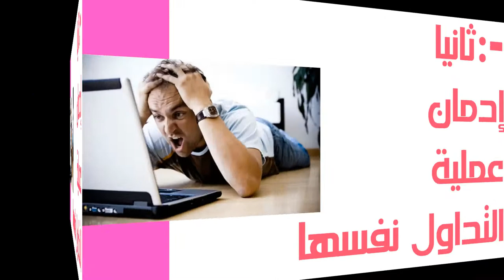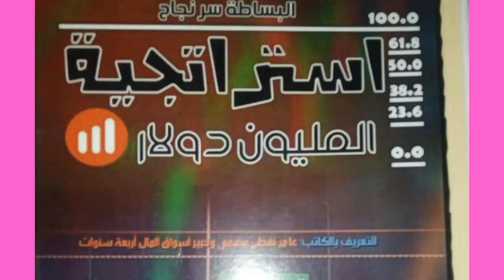المحاضرة_ 10 _رحلة صديقى _من صفر إالى مليون دولار _من التداول.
فى هذا الفيديو _نتكلم عن_ إدمان التداول وهوه نوعين_إدمان الصفقات العشوائية_إدمان التداول نفسه _ويحكى لى صديقى بدايته _فى التداول وكيف تحول من صفر رصيد الى مليون دولار _من خلال إاستراتيجية خاصة به بعد رحلة معاناة فى عالم التداو ل_عانى فيها من الألم النفسى والعاطفى _بسبب كمية المال التى خسرهها حينما كان مبتدئا_ حيث أنه كان يعانى من إدمان _الصفقات العشوائية _بدون علم وبدون تحليل نفسى وفنى_ وكذلك أدمن دخول الصفقات لمجرد التداول_مماجعلة يخسر كل أمواله _ومن هذه اللحظة بدأيتعلم_ أصول التداول _بعد رحلة معاناه إستطاع أن يطبق على نفسه كل معايير التداول من حيث
الإلتزام بإدارة مالية صارمة
 وإدارة مخاطرة واضحة ومحددة
مع الإلتزام بضبط المشاعر وعدم الطمع.
والتحلى بالصبر وعدم التسرع
أما على الجانب الفى فق أهتم بتعلم جميع أنواع التحليلات الفنية
وهذا ماجعله يصبح بعد 4 سنين من ممارسة التداول يصبح خبير فى عالم التداول وأستطاع بفضل الله عمل إسترتيجية خاصة به عما من خلاله المليون الأول فى حياته.
اللهم أرزقنا الرزق الحلال وبارك لنا فيه لكم خالص تحياتى.
رابط كتاب إستراتيجية المليون دولارواليكم
واليكم رابط كتاب التداول فى المنطقة لمارك دوجلاس
كتاب التداول فى المنطقة Trading in the zone للكاتب المعروف مارك دوجلاس. قد يكون سمع عنه كثير من المتداولين لكن و بكل